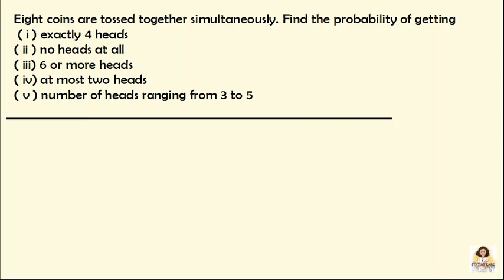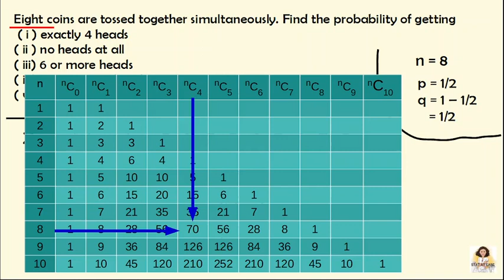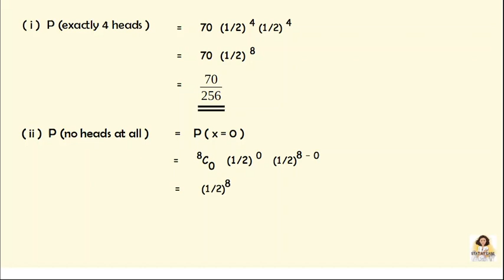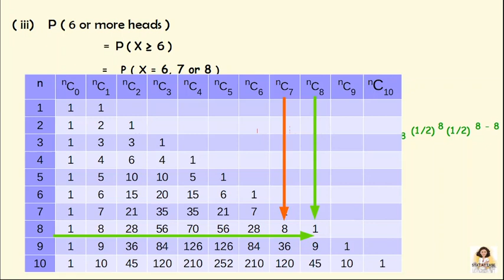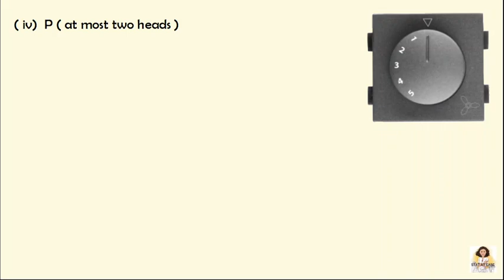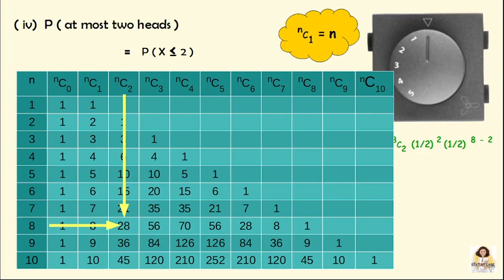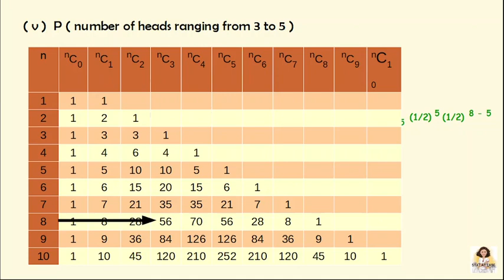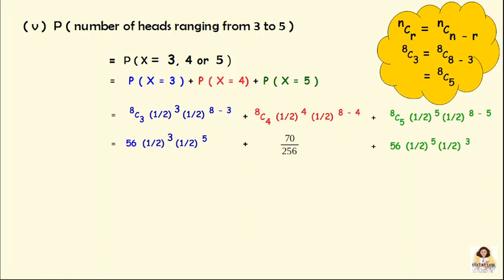Binomial Distribution l Problem 4 l Quantitative Techniques l Class 6 l Malayalam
This video includes the solution for the following problem,
1. Eight coins are tossed together simultaneously. Find the probability of getting
 ( i ) exactly 4 heads
( ii ) no heads at all
( iii) 6 or more heads
( iv) at most two heads
( v ) number of heads ranging from 3 to 5